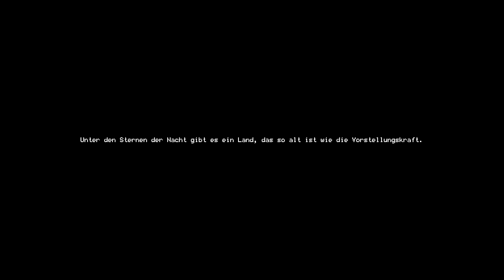Moonlighter #01: Von Abenteurern und Händlern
Moonlighter ist ein Action-RPG mit Roguelite-Spielelementen.

"Moonlighter ist ein Action-RPG mit Roguelite-Elementen. Entdecke den Alltag von Will, einem abenteuerlustigen Ladenbesitzer, der heimlich davon träumt, ein Held zu werden."